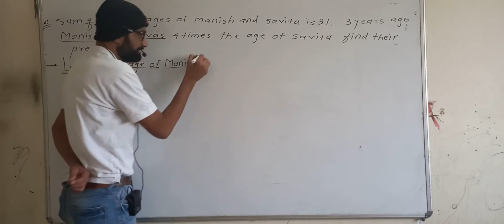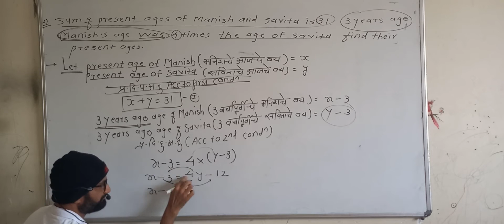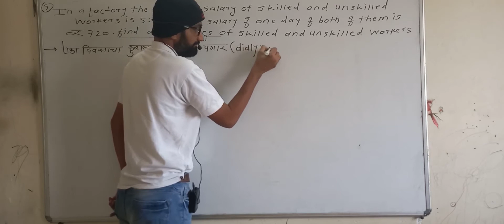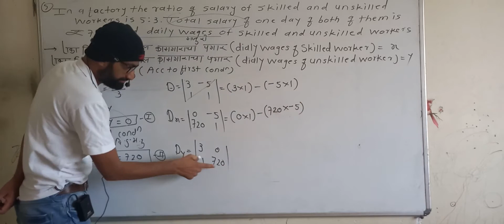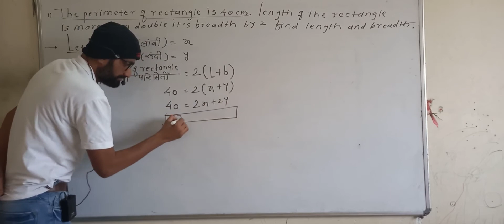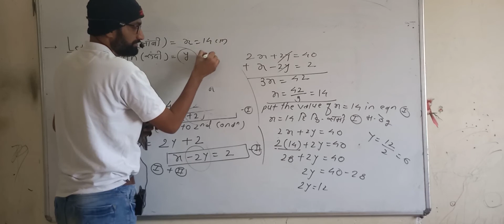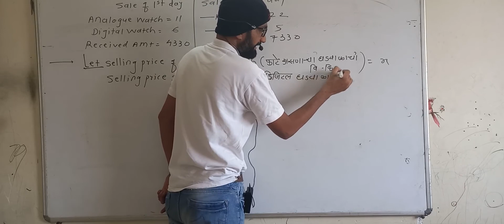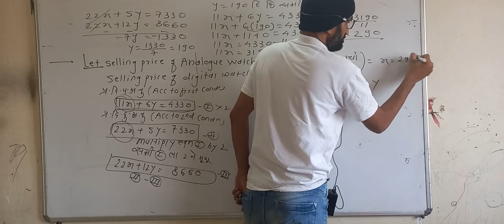Linear equationintwovariablesदोन चलातील रेशीय समीकरण13